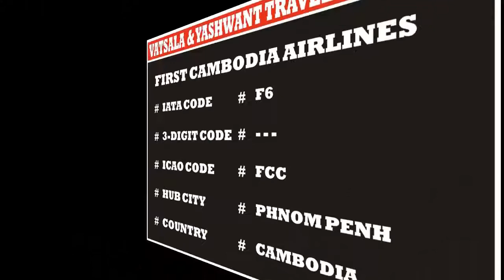FIRST CAMBODIA AIRLINES | AIRLINE CODES || for || AIRLINE FARES AND TICKETING COURSE